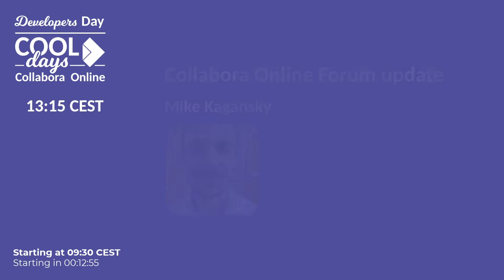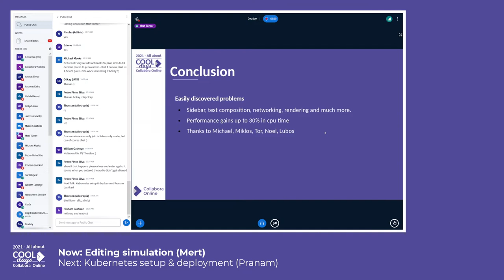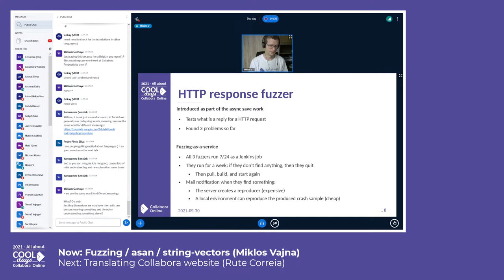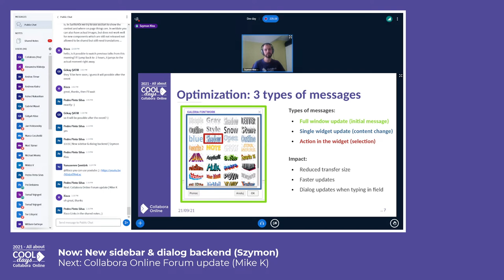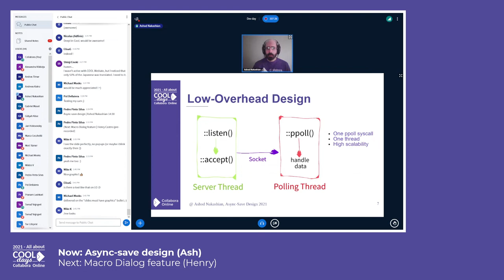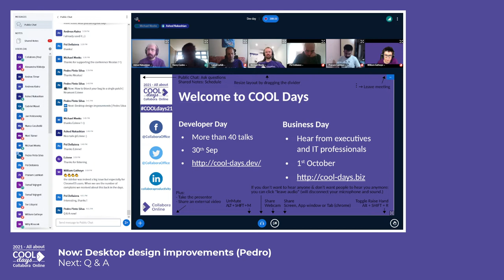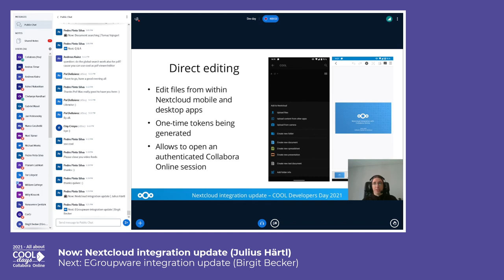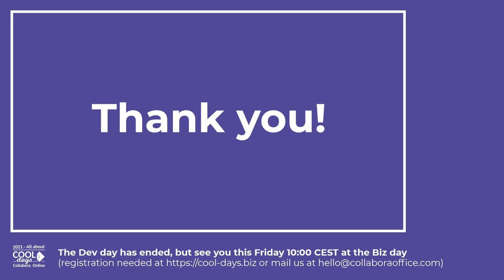COOL Days 2021 - Developers Day - The full experience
The COOL Days are a conference all about Collabora Online – the online office suite by Collabora – and its possibilities for modern workflows.